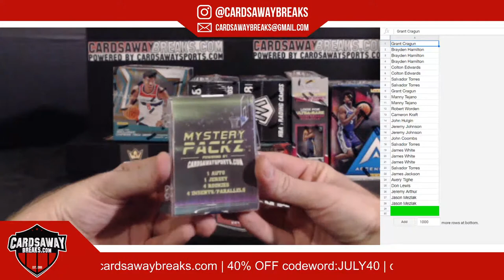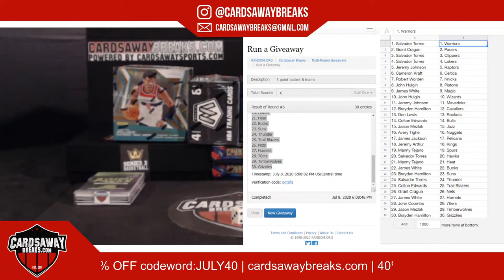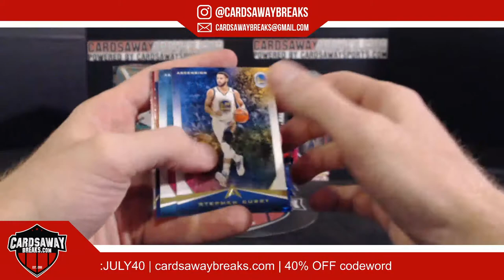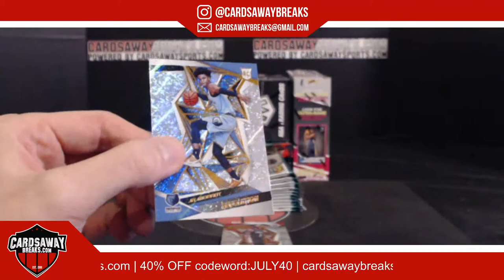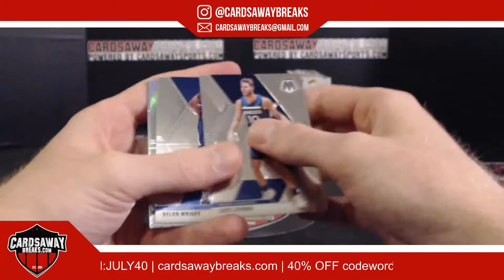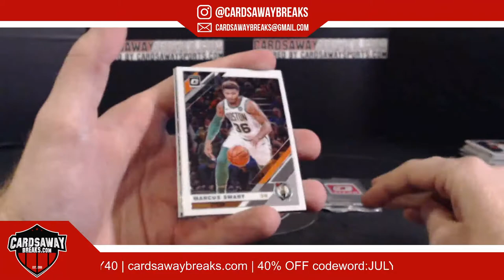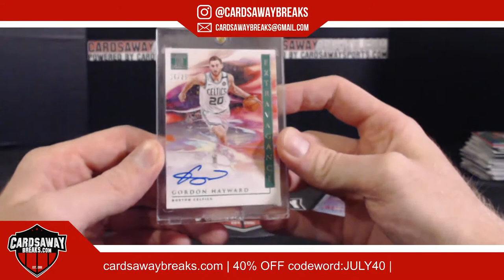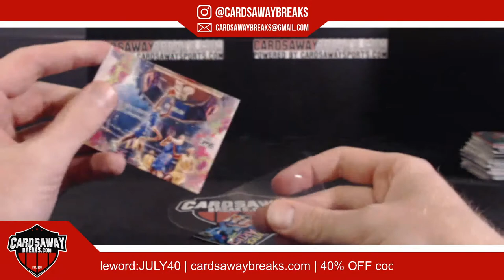8 Box 3 Point Basketball Mixer #8 July 8th, 2020